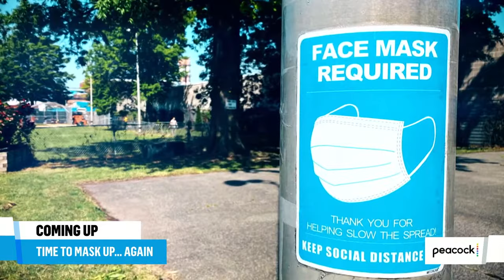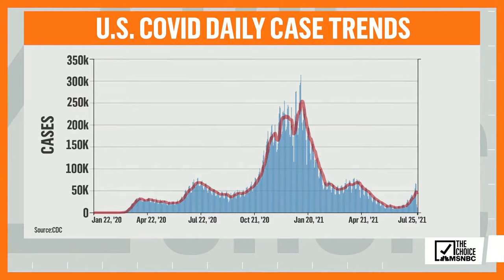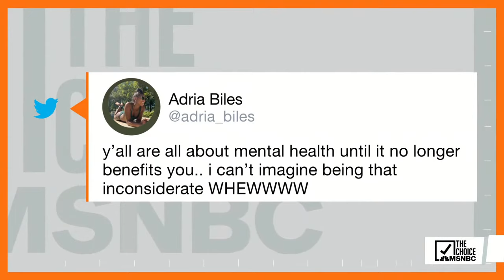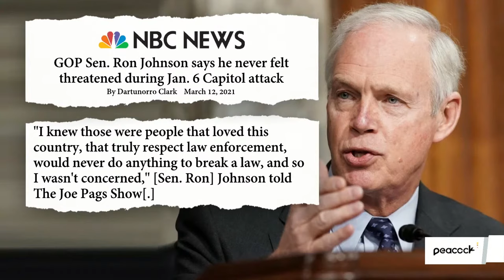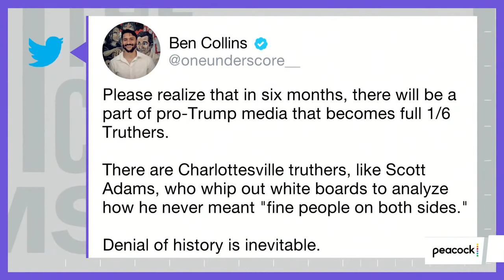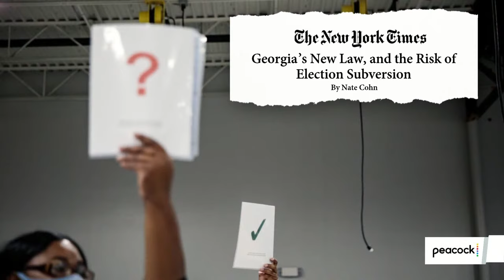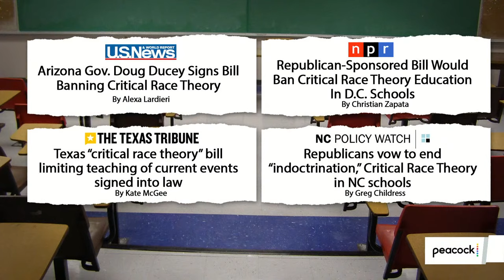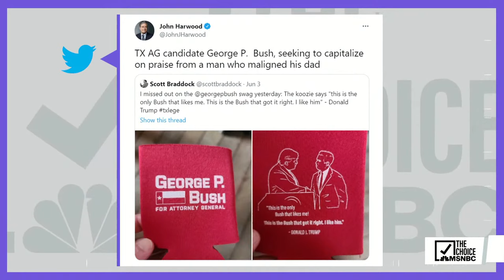Zerlina and The Mehdi Hasan Show | The Choice on Peacock